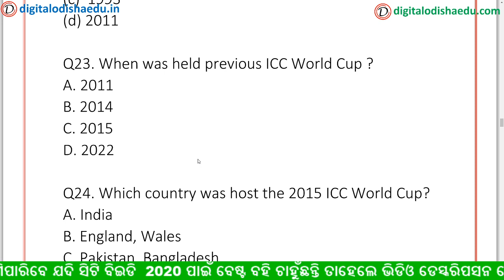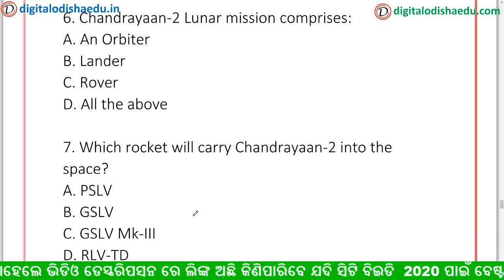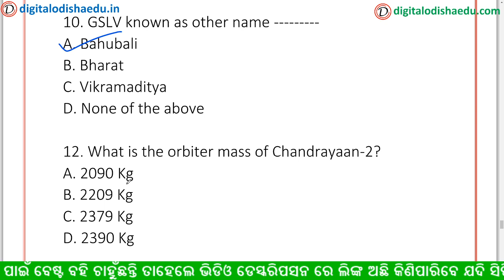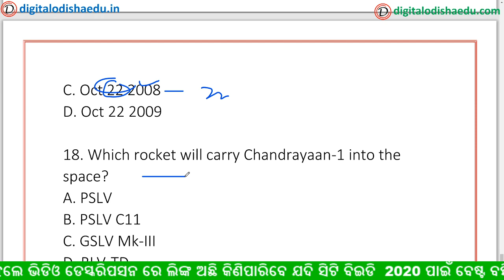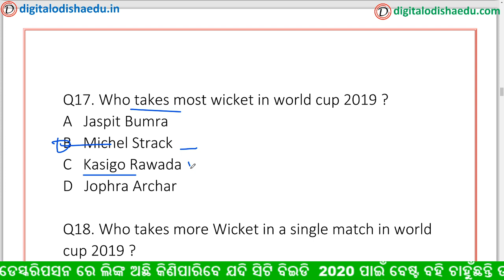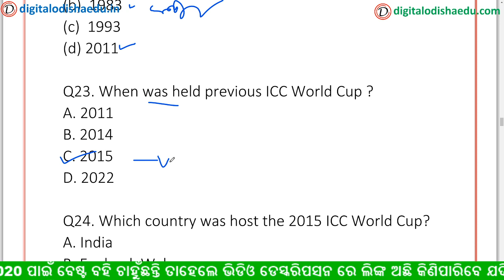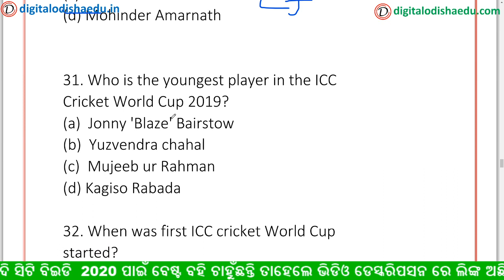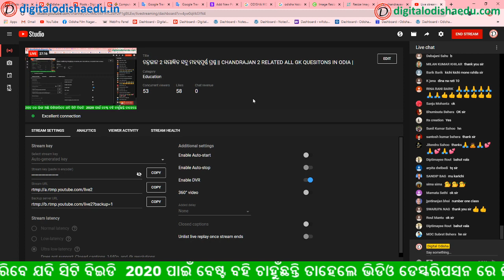ଚନ୍ଦ୍ରଜାନ 2 ସମ୍ଭାଦ୍ଧିତ ସବୁ ମହତ୍ୱପୂର୍ଣ୍ଣ ପ୍ରଶ୍ନ || CHANDRAJAN 2 RELATED ALL GK QUESITONS IN ODIA